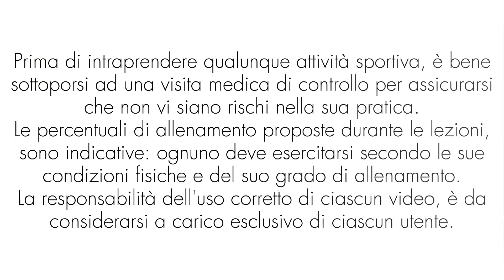Foam Roller Total Body Workout - Tonifica & Modella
Che tu sia principiante o esperto, qui troverai una varietà di allenamenti adatti al tuo livello di forma fisica.
🎯 Obiettivi degli Allenamenti da me proposti:
• Miglioramento della Performance Sportiva
• Dimagrimento
• Tonificazione Muscolare
• Mantenimento della Forma Fisica
🔴 Playlist Disponibili:
• Spinning / Indoor Cycling (Allenamento per Ciclismo)
• Trampolino
• Workout a Corpo Libero e Fitness con Attrezzi
• Hula Hoop
• Walking

 / martafovana
✔️ Visita la mia pagina Facebook:

 / marta.fovana.  .

 / 22223.  .